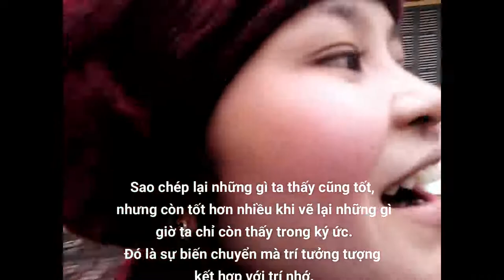Lớp mỹ thuật khóa 2013-2015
DANH SÁCH LỚP ĐẠI HỌC LIÊN THÔNG MỸ THUẬT NĂM 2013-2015
Trần Thị Kim An
Tràn thị Hồng Anh
Đàm Thị Thanh Bình
Nguyễn Thị Kim Chung
Nguyễn Hằng Hải
Nguyễn Mỹ Hạnh
Nguyễn Thị Hồng Hạnh
Bùi Thị Thu Hằng
Nguyễn Nữ Hằng
Hà Thị Thu Hiền
Ngô Đức Lâm
Lê Văn Thảo
Nguyễn Văn Thắng
Đào Thị Thu Phương
Châu Văn Trung
Cao Tiến Ngọc
Đặng Thị Thu Thủy
Nguyễn Thị Thu Loan
Trần Lệ Hằng
Trần Bình Long
Đinh Quốc Trị
Đinh T Thanh Hương
Ng Việt Hưng
Ha Quang Thanh
Nguyễn Anh Đào
Nguyễn Văn Tuấn
Châu Van Tuấn
Tràn Bình Long
Nguyễn Thị Trang
Nguyễn Trung Hiếu